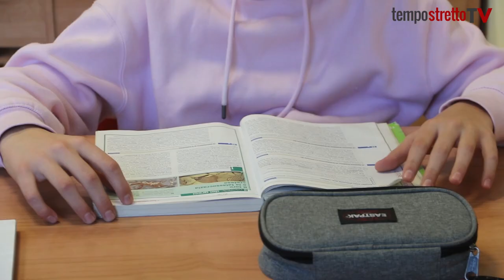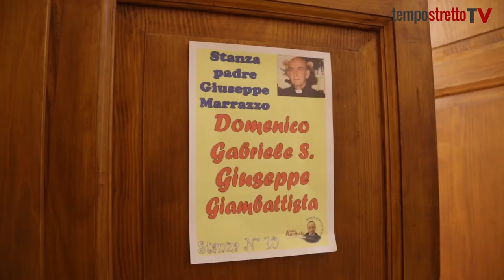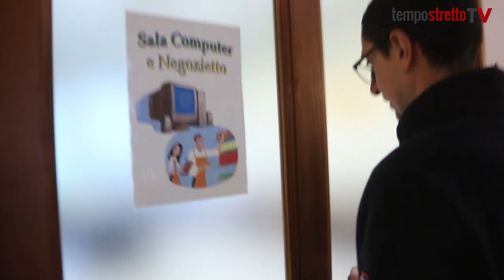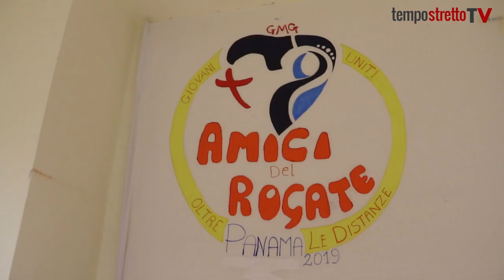Messina. Cristo Re, viaggio nella struttura dove si impara a vivere nel modo da bravi cittadini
All’interno dell'istituto Cristo Re, esiste una struttura sconosciuta a molti messinesi, ma frequentata da ragazzi di tutta Italia: il centro di Orientamento Vocazionale. Un Seminario gestito dai padri rogazionisti, i quali si propongono di accompagnare adolescenti e ragazzi in un cammino di discernimento che gli possa indicare la via su cosa fare nella vita, sia essa il sacerdozio, la vita coniugale o la carriera. Un cammino condiviso con altri giovani, alla scoperta del proprio intimo essere. La struttura è diretta con professionalità da padre Claudio Marino, il responsabile è padre Alessandro Polizzi.
Accompagnati dall’animatore vocazionale padre Claudio Pizzuto, abbiamo fatto un giro all’interno, scoprendo le attività che svolgono gli ospiti: “I ragazzi vivono insieme a noi dalla domenica al venerdì” ci racconta padre Claudio “La mattina frequentano normalmente le scuole cittadine da loro scelte, al loro rientro, nel resto della giornata, condividiamo i pasti, la preghiera, lo studio e le attività ludiche”. Per i ragazzi che vengono da fuori Messina è più difficile tornare alle loro abitazioni nel fine settimana, ma l’atmosfera famigliare che si respira fra di loro sopperisce ogni mancanza, volti sorridenti quelli di Giambattista da Napoli, Nethma originario dello Sri Lanka, e Gabriele di Bari: “Mi sono trovato subito bene in questa struttura, al contrario di quello che molti pensano, qui lo scopo non è solo formare dei preti, ma uomini. Qui impariamo a vivere nel mondo da bravi cittadini”.